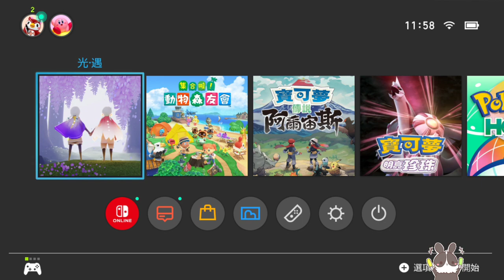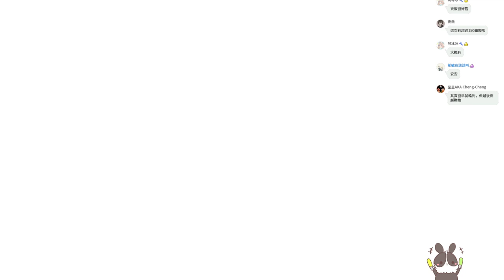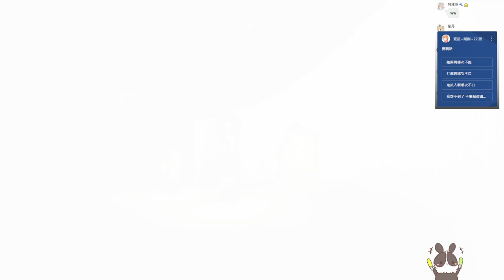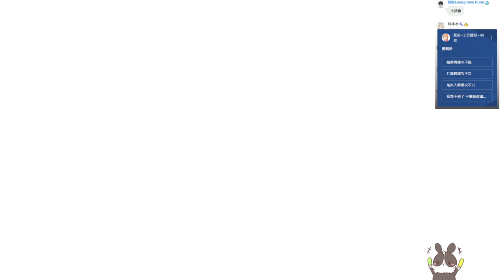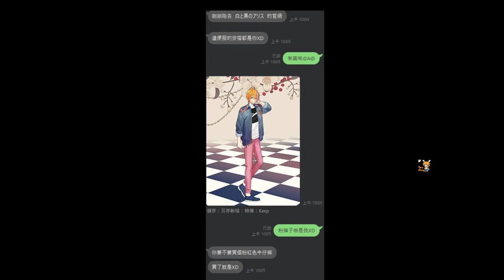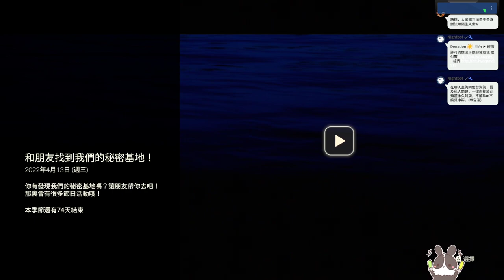【繁星】sky光遇 配日麻 2022 4 13